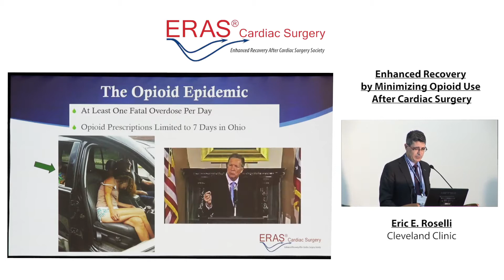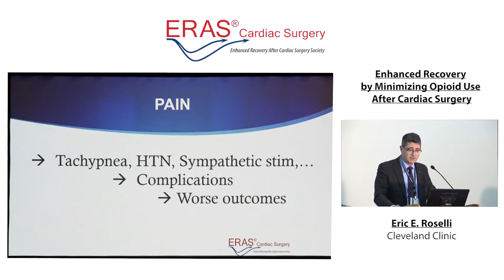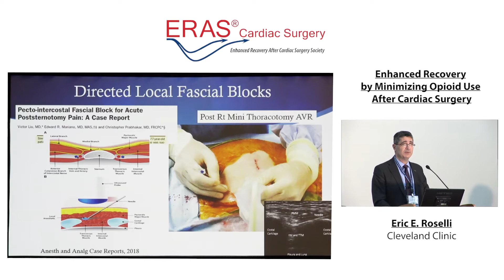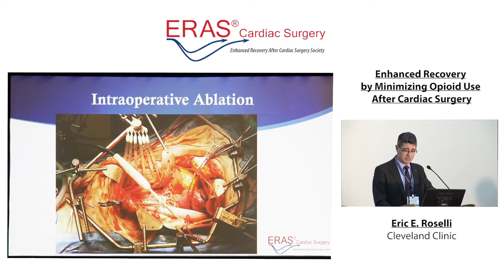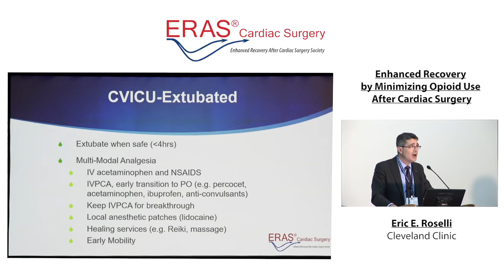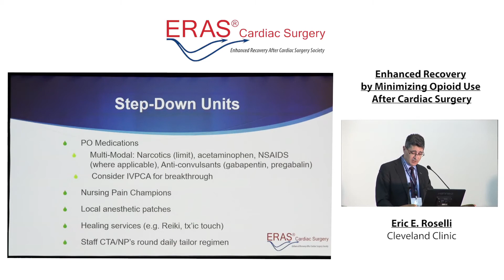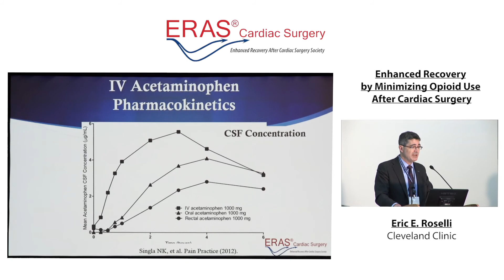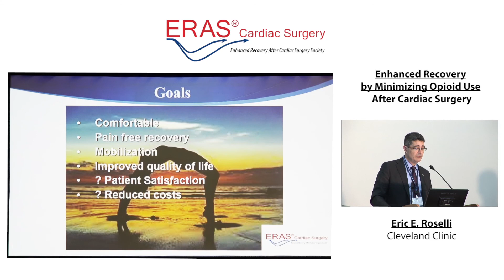Dr. Eric Roselli - Enhanced Recovery by Minimizing Opioid Use After Cardiac Surgery ~ AATS 2018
Presented at the American Association for Thoracic Surgeons, 2018, San Diego, CA, USA. See Program for Further Details:
The ERAS Cardiac Surgery mission is to optimize perioperative care of cardiac surgical patients through collaborative discovery, analysis, expert consensus, and dissemination of best practices.
ERAS Cardiac Surgery Board Member
Eric Roselli, MD
Cleveland Clinic
Cleveland, Ohio, USA
Eric Roselli, MD
Cleveland Clinic, Cleveland, Ohio, USA

Eric Roselli, MD, is Director of the Aorta Center and a Staff Surgeon in the Cleveland Clinic Department of Thoracic and Cardiovascular Surgery and on the teaching faculty at the Cleveland Clinic Lerner College of Medicine. He is certified by the American Board of Surgery and the American Board of Thoracic Surgery.

Specialty/Clinical Interests: Cardiac surgery, surgery for thoracic aortic aneurysm, endovascular aorta treatment - thoracic, surgery reoperation, heart valve surgery, high-risk reoperation surgery, minimally invasive cardiac surgery, percutaneous valve treatment

Number of Procedures Performed: Cleveland Clinic performs more than 4,000 heart surgeries each year. Of these, Dr. Roselli performs approximately 350, including transcatheter aortic valve surgery, aortic valve surgery and complex aorta surgery.  Since joining Cleveland Clinic in 2005, Dr. Roselli has performed more than 1,350 aortic repairs.

Success rates: Among top US hospitals for cardiac surgery, Cleveland Clinic’s volume is the highest with the best quality outcomes. You can view success rates for specific procedures

Education and Training: Dr. Roselli did his undergraduate work at the University of Michigan, where he received the David J. Hallisey Memorial Academic Scholarship. He received his medical degree from Loyola University Chicago Stritch School of Medicine, graduating in 1997 "with distinction." He completed residencies in both surgery and thoracic and cardiovascular surgery at Cleveland Clinic, followed by additional training in catheter-based interventions and endovascular surgery. He was appointed to Cleveland Clinic in 2005 in the Department of Thoracic and Cardiovascular Surgery.

Publications and Speaking: He has authored or co-authored several book chapters and articles in peer-reviewed journals on root, arch, and thoracoabdominal aortic aneurysms, endovascular aortic surgery, reoperative cardiac surgery, aortic valve disease, cardiac tumors, cardiac CT, atrial fibrillation and transcatheter aortic valve development. Dr. Roselli participates in the peer review process as a reviewer for prestigious medical journals.

Dr Roselli's research is focused on thoracic aortic dissection and aneurysms, and aortic valve and multi-valve disease. Specifically, his projects are directed at improving and developing safer and less invasive approaches to treat patients with these problems. He is regularly invited to present information about his research at medical and surgical conferences worldwide.

Dr. Roselli is a Fellow of the American College of Surgeons and a member of the American College of Cardiology.  He has served as a chairman and member of the program committee for multiple national meetings, co-authored practice guidelines for the treatment of patients with cardiovascular diseases, and is an active member of the American Association for Thoracic Surgery and the Society of Thoracic Surgeons.